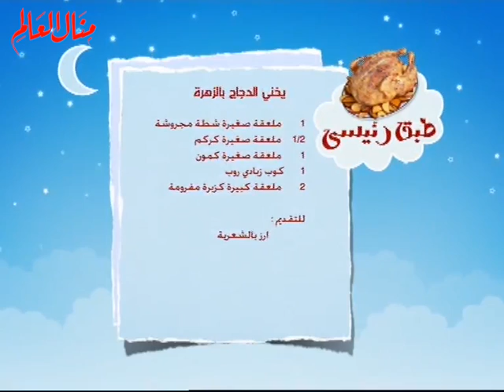يخني الدجاج بالزهرة HD - منال العالم